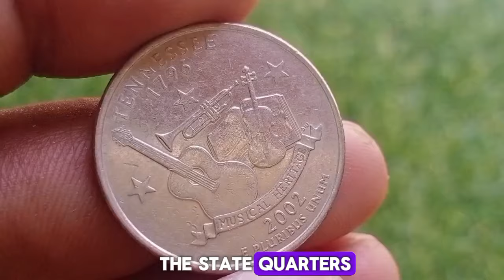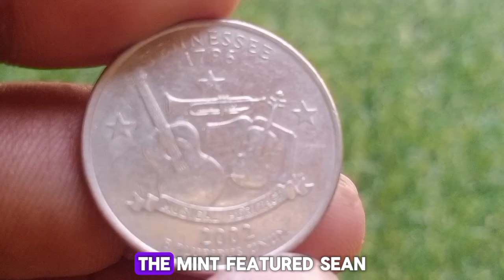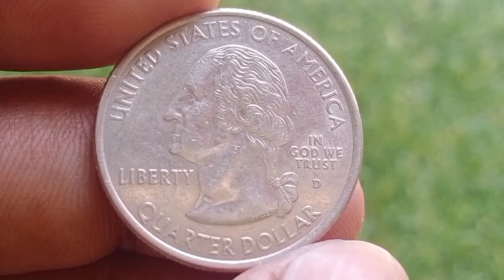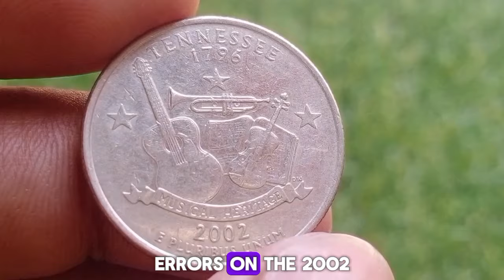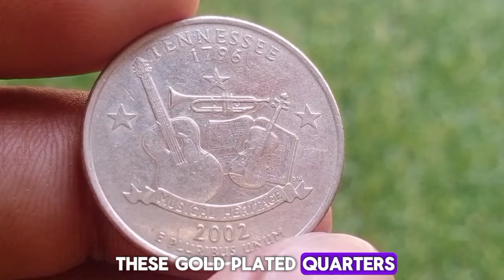2002 Tennessee Quarters Worth Money | Quarter Dollar 2002 Tennessee 1796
This video is all about the 2002 Tennessee Quarters. Today we are going to be learning the ins and outs of this coin, including its history and the context in which the coin was minted in, its appeal to collectors, and the various values it may have depending on its condition. We are also going to be covering the 2002 Tennessee Quarters mint errors and varieties - if there is not a section for one of them, that means that there are none known. Hopefully this is a good introduction to this awesome coin, and best of luck finding all of the valuable errors, varieties, and highly-graded coins in addition to learning the sweet history behind it. Always keep an eye out for good coins, whether they are worth tons of money and rare, or just have great eye appeal and a story to them! This video is made as part of a greater educational series on every date, denomination, and mint mark in U.S. coinage.